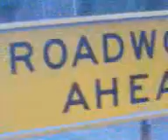aussie roadblock hahahahaha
the local motorbike club blocked off all entry to unregistered bikes so me nd me mate decided to give em a present 4 it. ROADBLOCK!